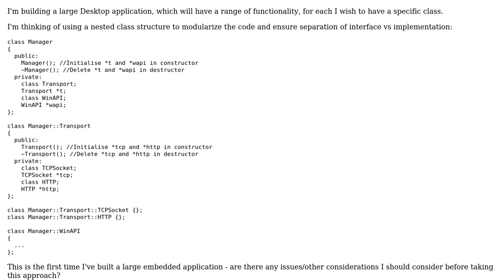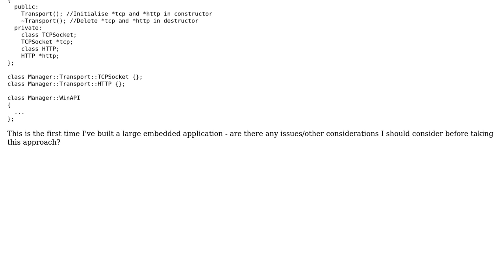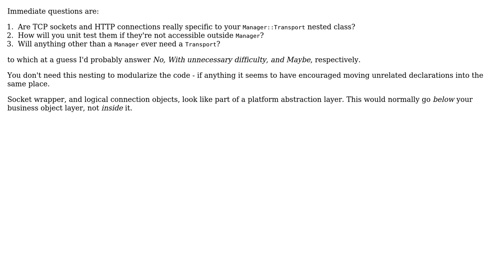Software Engineering: Using nested classes to modularize large application code?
With thanks & praise to God, and with thanks to the many people who have made this project possible! | Content (except music & images) licensed under CC BY-SA | Music | Images & others | With thanks to user Useless user Babra Cunningham and the Stack Exchange Network Trademarks are property of their respective owners. You are responsible for your own actions.